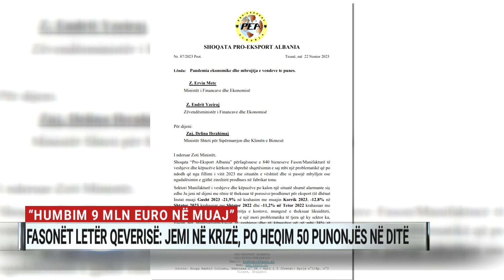“Humbim 9 milionë euro në muaj”, fasonët letër qeverisë: Jemi në krizë, çdo ditë ikin 50 punonjës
9 milionë euro përllogariten në muaj humbjet e sektorit fason si pasojë ndikimit të drejtpërdrejtë të dobësimit të kursit të këmbimit, kryesisht të monedhës europiane. Shoqata Pro-Eksport Albania deklaroi se shumë biznese janë mbyllur dhe të tjerat kanë reduktuar linjat e prodhimit.